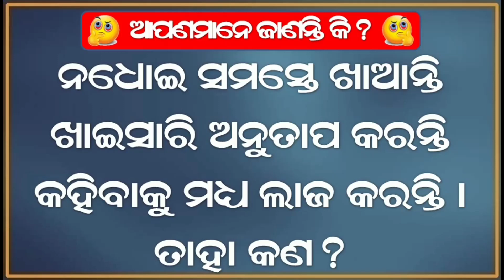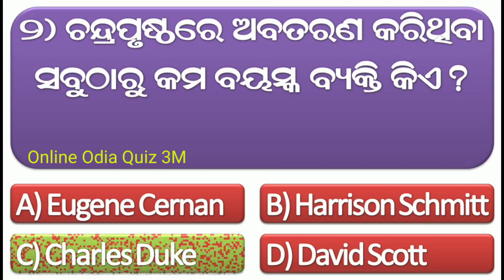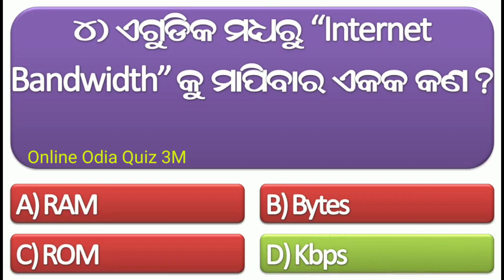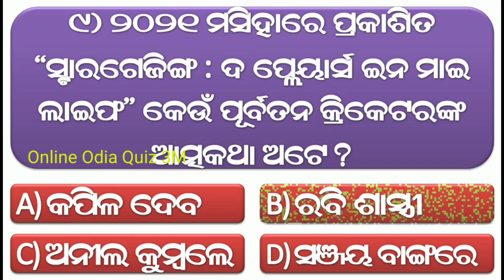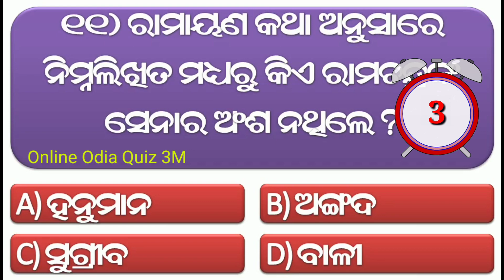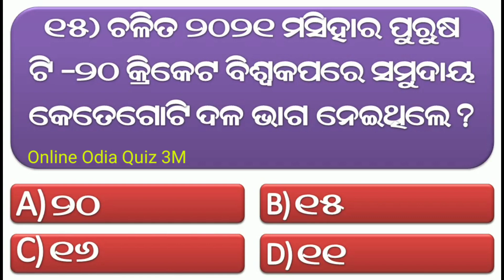Odia Dhaga Dhamali Question Answer || Odia Funny Questions || Odia Dhaga Dhamali Prashn/Odia Riddles